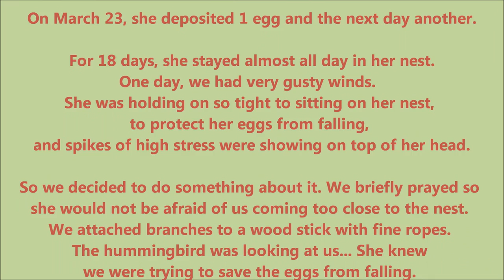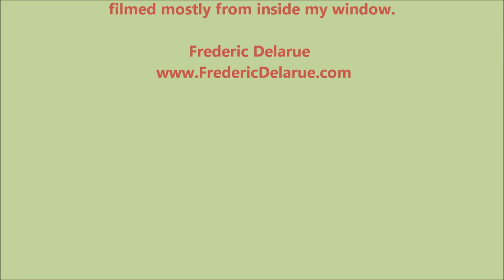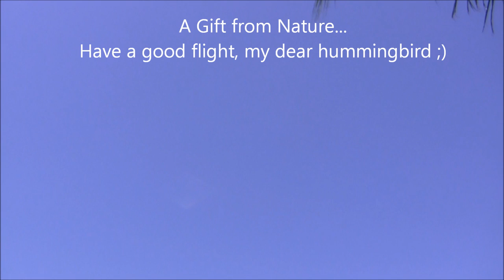A Hummingbird Birth Story & Video